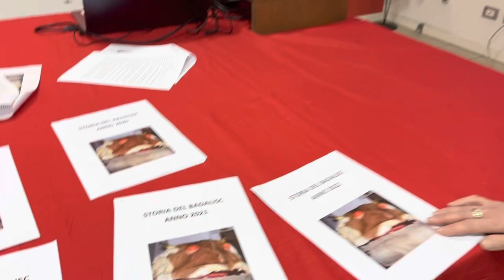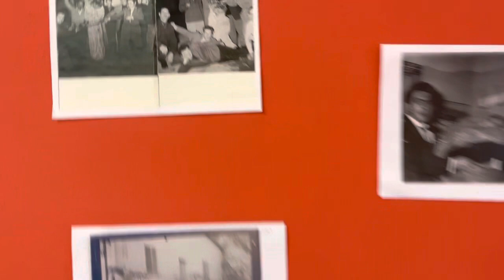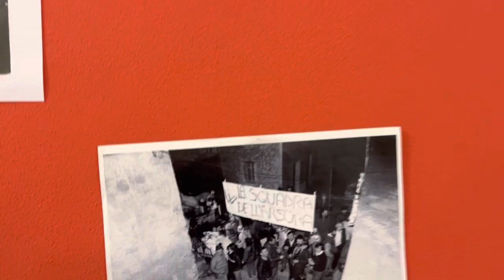6 gennaio 2023